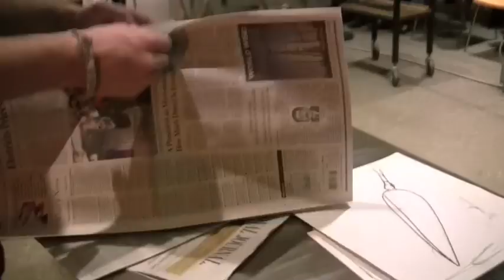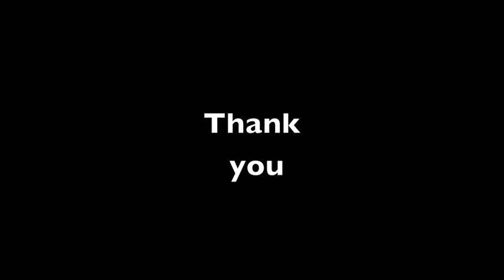Harnessing The Dream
Charles Lowrie and Michael Angelo Menconi collaborate for The Toledo Museum of Art.

This special piece tells the story of a great moment in life in which a person realizes that everything they have always wanted or dreamed of is actually happening.

For some viewers it could be that they obtained their PhD, moved into that home they always wanted, or their family is getting along and healthy.

We have all heard the one about chasing dreams, but what happens when you finally capture that dream?

                                                                                                Michael Angelo Menconi